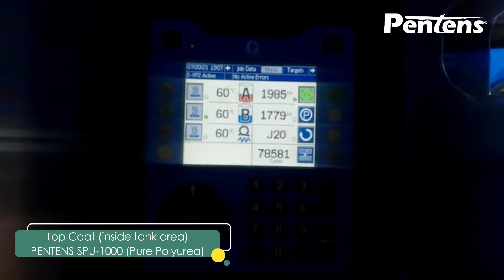Aplikasi Polyurea Pentens® SPU-1000 Pada VCM Chemical Tank (LINING ANTI CORROSIVE)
Loc : PT ASAHIMAS CHEMICAL, Cilegon-Banten.Id

ABOUT PENTENS

PENTENS, established in 1989, is one of the leading manufactures and distributes specialist in chemical building material. Using innovative technique and method of science devote into various chemical materials, also be widely using in Construction and Civil Engineering.

Managed by EDWARD : 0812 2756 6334

PT PENTENS INDONESIA
2021